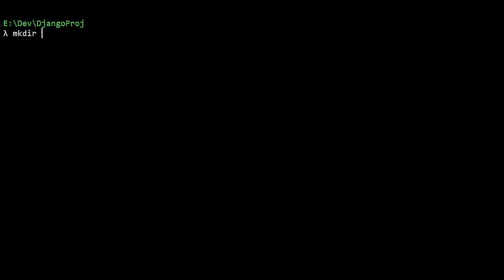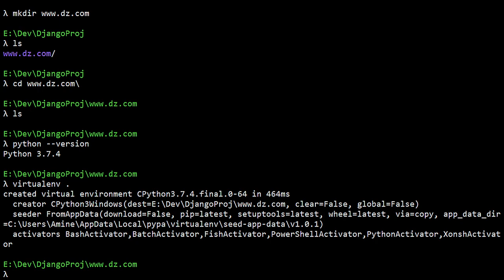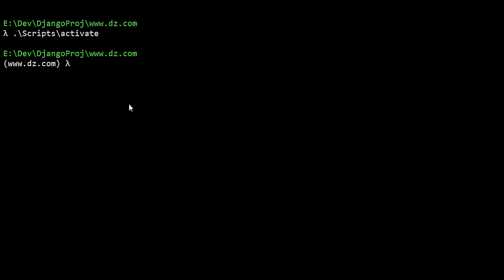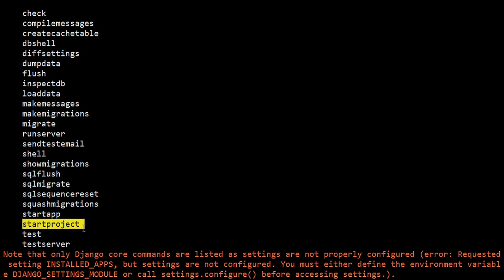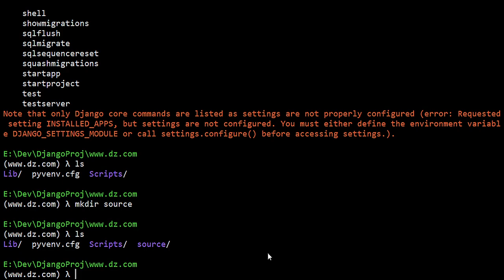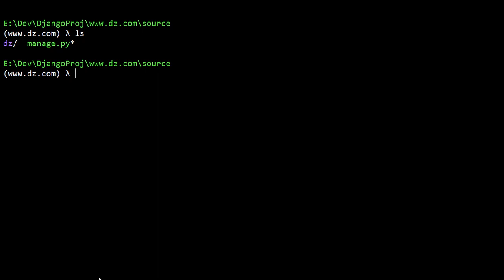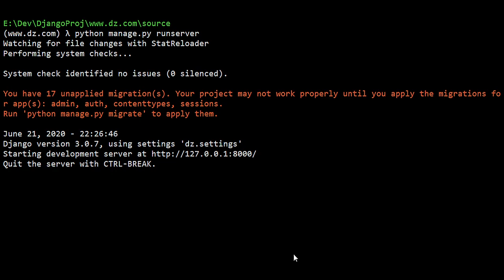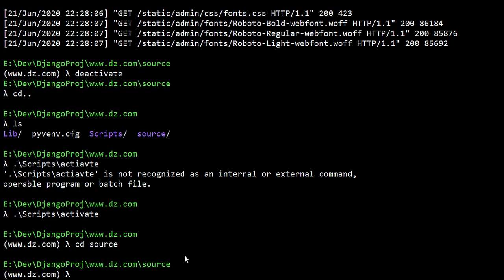Django #2 Création du premier projet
Création d'environnement virtuel.
Installation de Django
Création du premier projet.